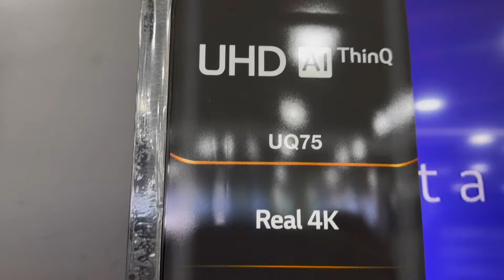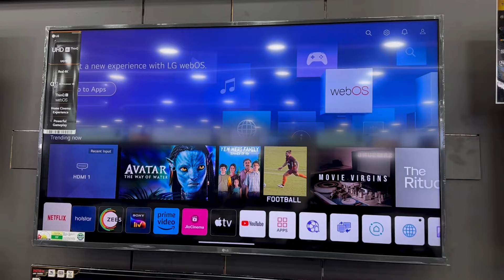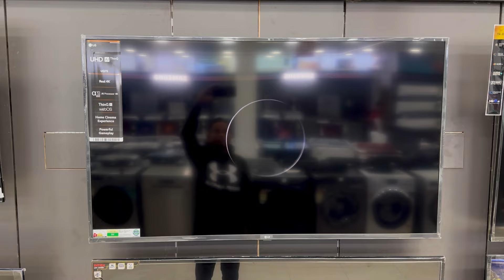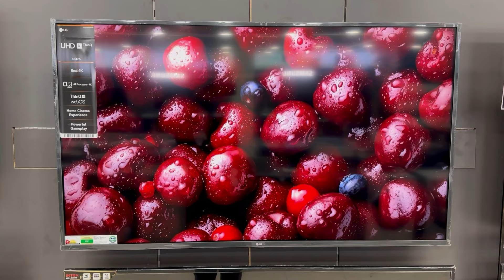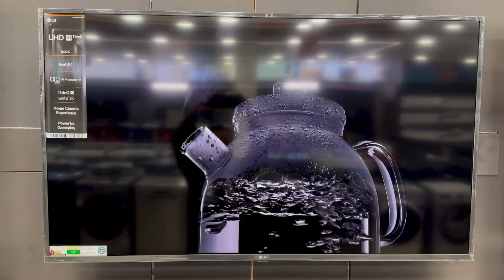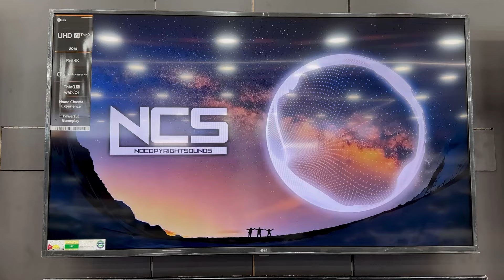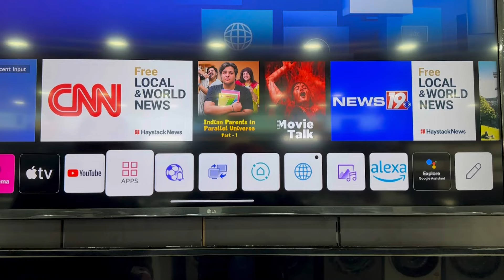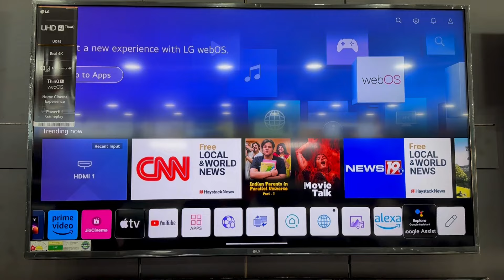Latest LG 4K UHD Smart LED TV 55 Inch | 55UQ7550 | Demo,Details,Unboxing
Purchase Link :- 55 Inches
43 Inches
Aaj hum is video me discuss karne ja rahe h lg ki 55 inches ki 4k uhd smart led tv ke bare me jiska model number or series h 55UQ7550.